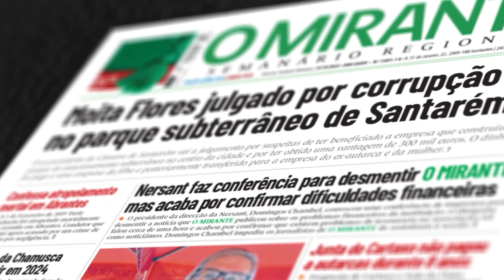Presépio vivo levou magia do Natal ao Sobralinho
Casa do Povo de Arcena animou a comunidade

Maria, José, o menino Jesus e os Reis Magos desviaram-se do caminho para Belém e juntaram-se todos no domingo, 18 de Dezembro, no Sobralinho.
O presépio vivo foi realizado na Igreja do Divino Espírito com a interpretação feita pelos elementos do Rancho Folclórico e do Coro e Orquestra da Casa do Povo de Arcena.
A iniciativa de animação foi realizada no âmbito da campanha de Natal da União de Freguesias de Alverca e Sobralinho, promovido pela junta de freguesia e que conta com o apoio do movimento associativo local.
É uma reportagem para ler na próxima edição impressa de O MIRANTE.